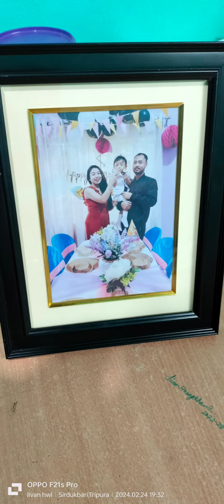weekend...With the Team...